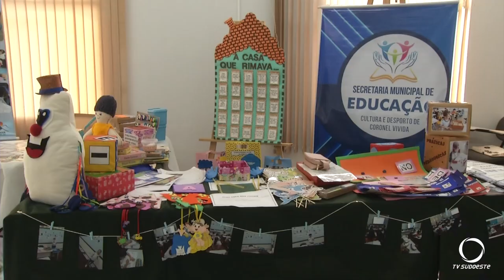Profissionais da Educação participam de formação do Programa EducaJuntos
Educação: Profissionais que atuam na educação infantil e nos anos iniciais do ensino fundamental da rede pública de ensino participam de formação em Pato Branco.